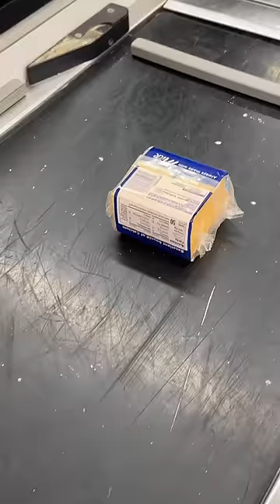I know a lot of you wanted to do that 😂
In this video,i know a lot of you wanted to do that 😂

My channel is dedicated to creating recipes and preparing various dishes from around the world. It has short videos in which you can easily cook from scratch.